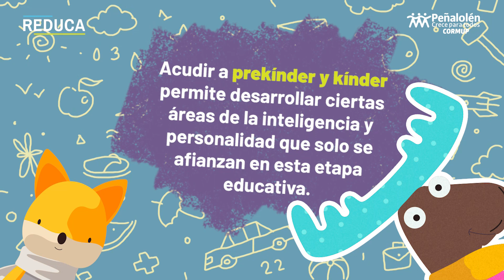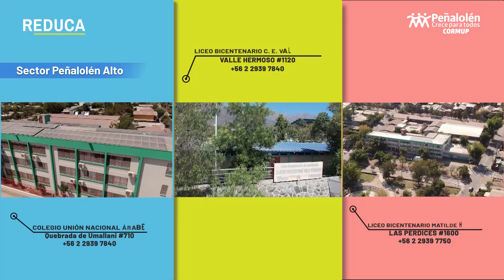Admisión Escolar 2022 - ¿Por qué es importante la educación parvularia?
¿Sabías que la educación parvulario posee múltiples beneficios para los niños y niñas?
Son 12 los establecimientos Reduca que entregan una educación prebásica integral, gratuita y de calidad.